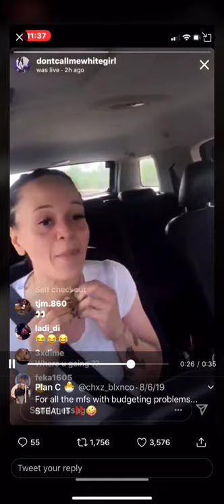How to budget when grocery shopping